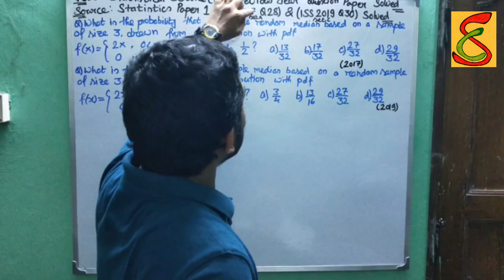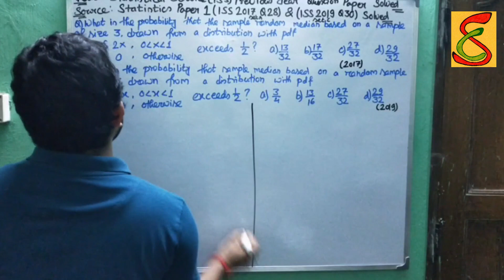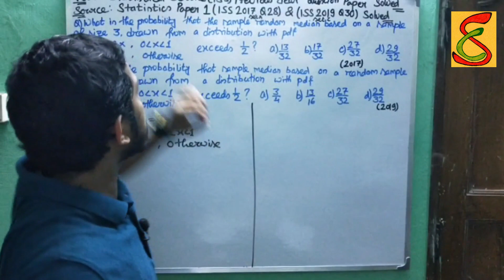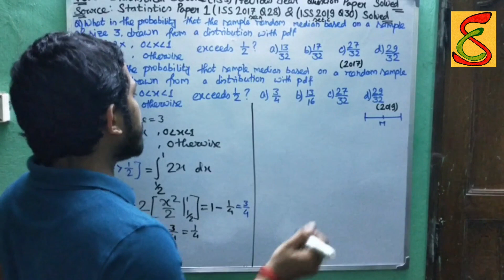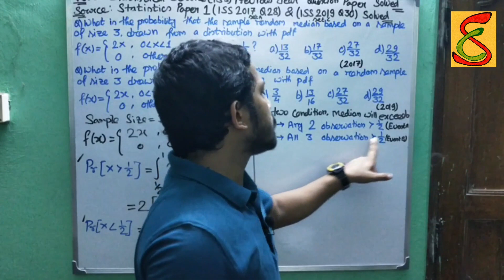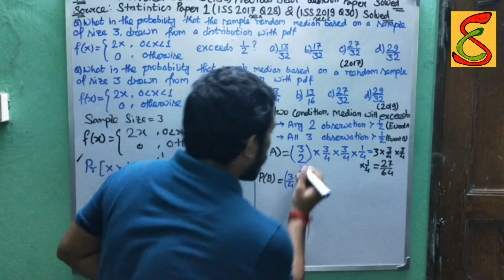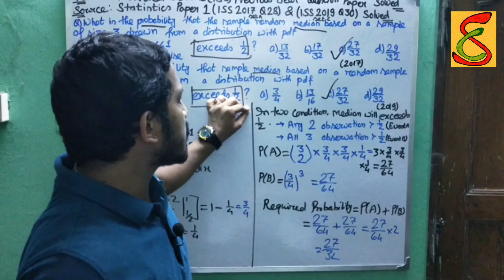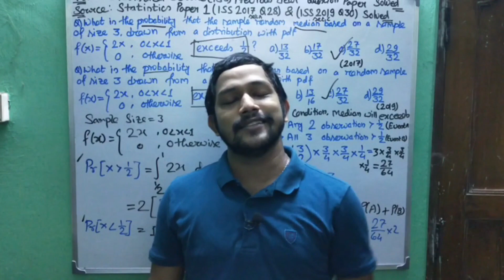Indian Statistical Service: Statistics Paper I (ISS 2017 Set A Q28 & ISS 2019 Set C Q30) Solved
In this video, We discuss the Previous Year question paper of the Indian Statistical Service.ISS (2017) Statistics Paper 1 Set A Q(28) & ISS (2017) Statistics Paper 1 Set C Q(30). This question is based on Poisson Distribution.